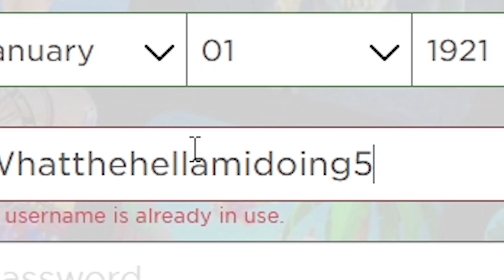Making a Roblox Alt Account in a nutshell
Its making a roblox alt account in a nutshell, what more do you want?